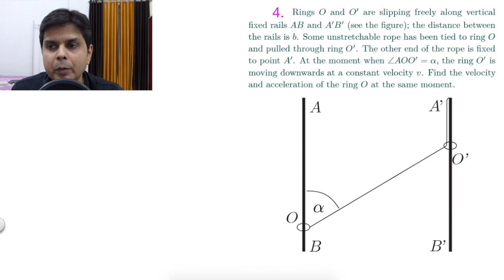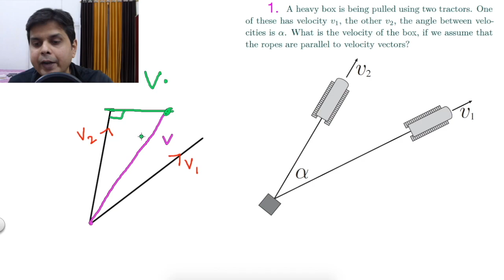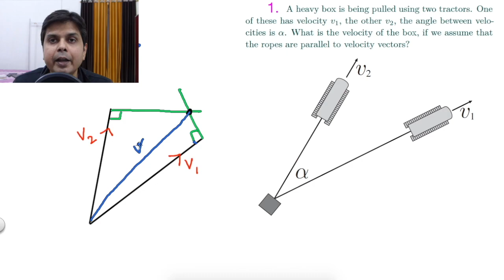Genius Problem Set 9 Mechanics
For Maths , Physics  Theory lectures , Problems Solution,  Doubt clearing sessions and personalised guidance for IIT JEE  , Join my Whatsapp and Telegram group. Link given below.